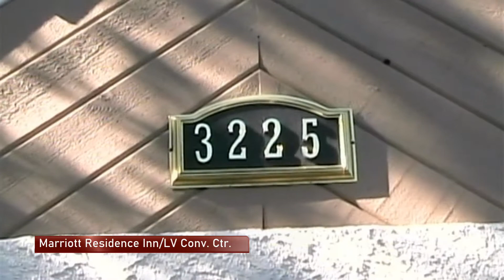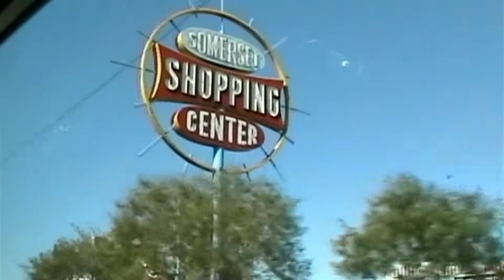DC Vegas 2009: Saturday Morning in Vegas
From November 14, 2009 - from the Marriott Las Vegas Convention Center complex, Las Vegas Strip, NV (original SD camcorder footage upconverted to 1080p/60p)
Graphics by CyberLink PowerDirector